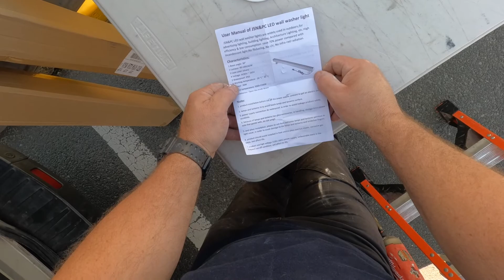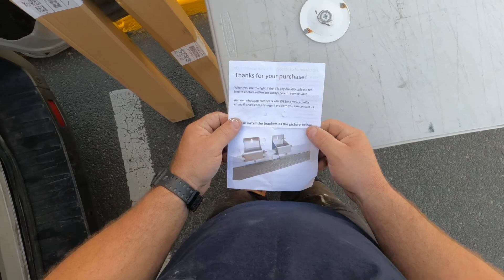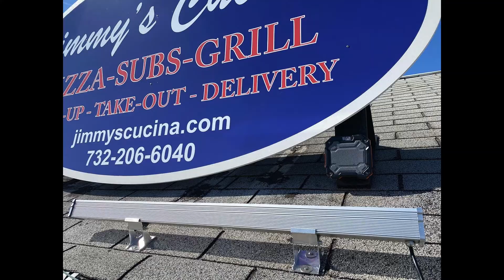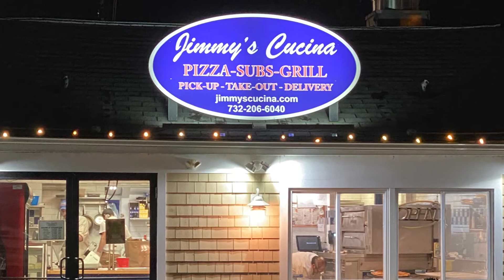LED Sign Lighting 2022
In this video I remove two old energy hog halogen light fixtures and install two new LED exterior light bars and mounting accessories.